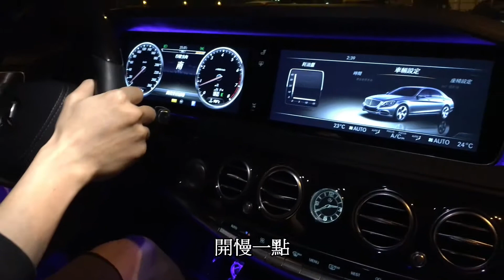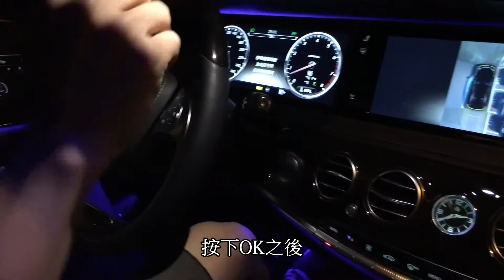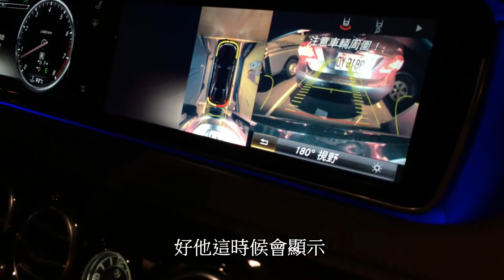【min】 自動停車 篇 ~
這部影片是2016年拍攝的 近期才上傳